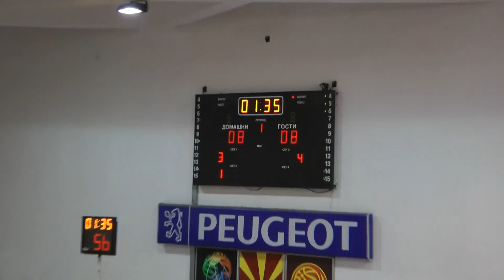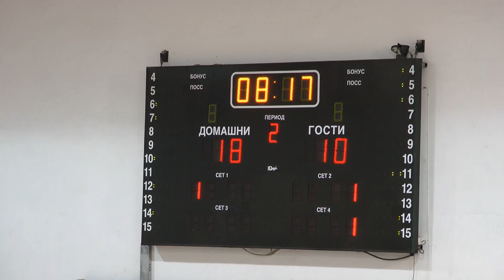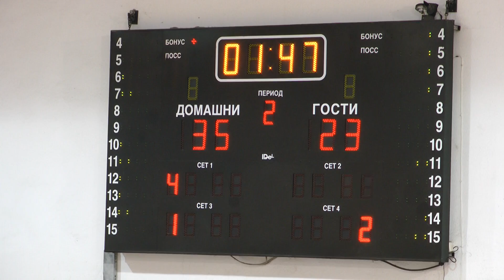Roemenie vs. Nederland MU18 (6 augustus 2016, 1e helft)